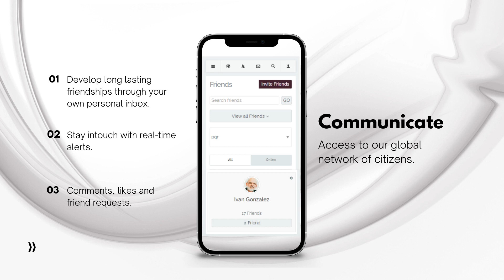Unlock The Kingdom Within You: (EP53) NBS: The problem with the separation between church and state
A first-of-its-kind event. The Nation Builders Summit 2023 was a gathering of kingdom-minded citizens passionate about expanding the kingdom through the Ekklesia in their regions.

The summit brought together emerging thought leaders and citizens from across the globe who are at the cutting edge of developing nationhood within the body of Christ.

Focused on building the society that Jesus had in mind the summit focused on setting the context, Communities of the future, Shaping the minds of the future citizenry, the future of theocratic governance and growing commonwealth economies.

In this series of podcasts FrederickTobun, DavidCastro, CharlesOpiyo and TimKurtz discuss the problems and impact of the ideology of the separation between church and state.

During the session, our panellists explored the following themes:

Understanding government and governance: Defining the concepts and exploring their implications.
Types of governments: Examining different forms of government and their characteristics.
The relationship between authority and governance: Investigating how authority is intertwined with the process of governance.
The governance of the Ekklesia: Understanding how the Ekklesia functions in terms of governance.

By exploring these themes, we aim to gain insights into the development of innovative theocratic models that can foster higher standards and cultivate citizens who are well-equipped for maturity and active participation in society.

Interested in the Kingdom, start your journey today!